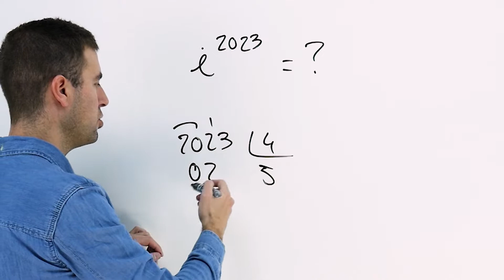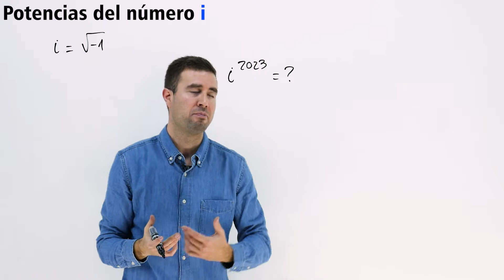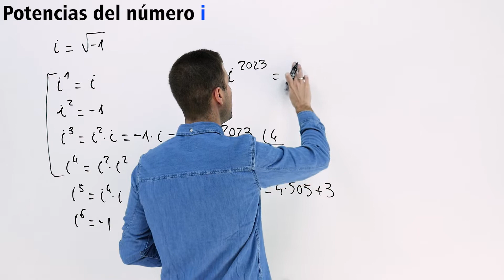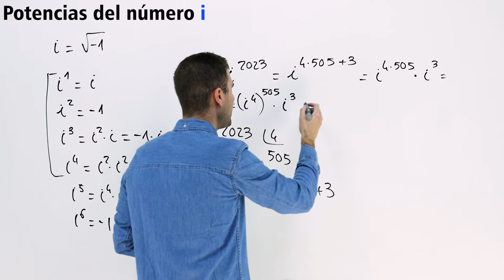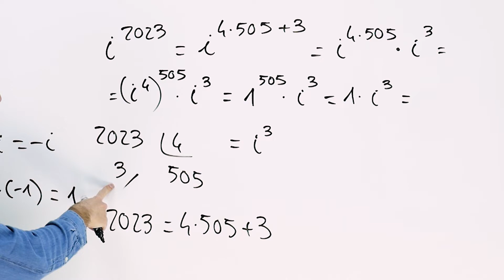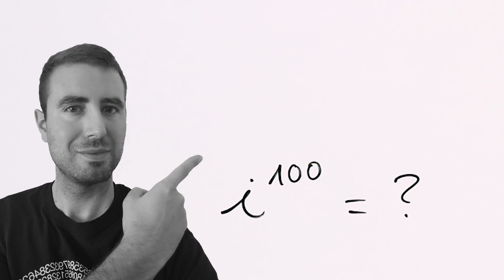🧩 Cómo calcular POTENCIAS de la Unidad Imaginaria (número i)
En este vídeo de matemáticas de 1º de bachillerato sobre números complejos, describimos el método para calcular cualquier potencia de la unidad imaginaria. Es especialmente útil para calcular potencias de exponente "grande".

🌐 ¿ME SIGUES?

↪️ Fernando Z
↪️ jose antonio Cincunegui
↪️ Francesco Aimo
↪️ renzo diaz
↪️ Álvaro Bernabeu Jover
↪️ Marcelo Aguirre
↪️ Sergio Simarro García